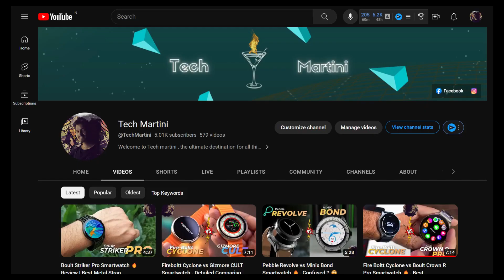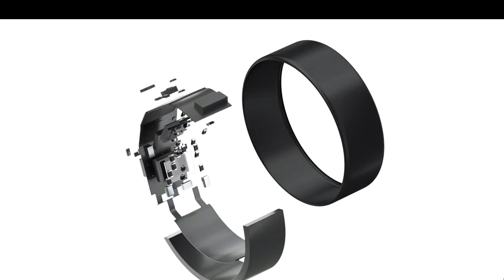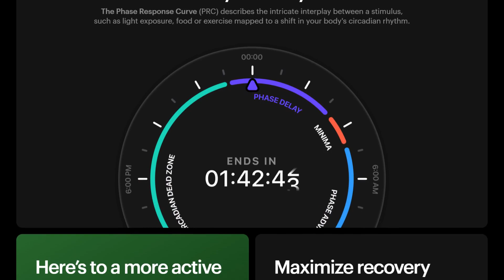BoAt Smart Ring 🔥 Leaked Features & Price ? 🤔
Boat Smart Ring" is indeed a product, I recommend searching for the latest information on the internet or checking with reliable sources to get accurate and up-to-date details about it. Please feel free to ask about any other topic or inquire about products or technologies that were known before my last update, and I'd be glad to assist you with that!

Boat Smart Ring Launch date Confirm and Full details
Boat Smart Ring First Look
Boat Smart Ring review
Boat Smart Ring
Boat Smart Ring Price
Boat Smart Ring Unboxing and Full specification